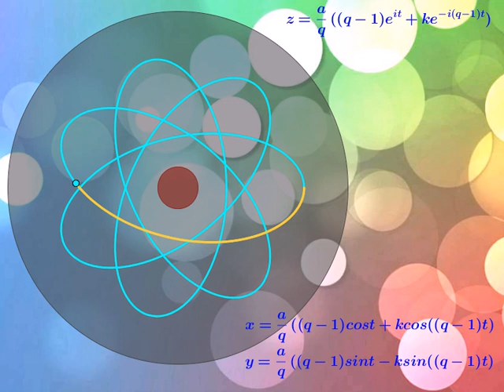波提思互動數學：方程式的藝術 Beauty and art of mathematics－Hypotrochoid 電子軌跡